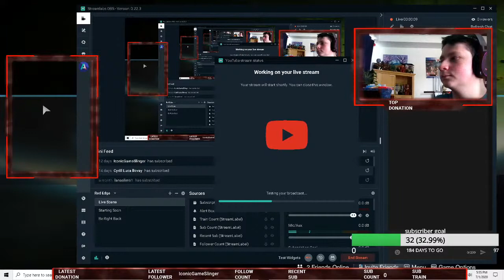Destiny 2 means to an end/interfernece weekly reset quest part 2